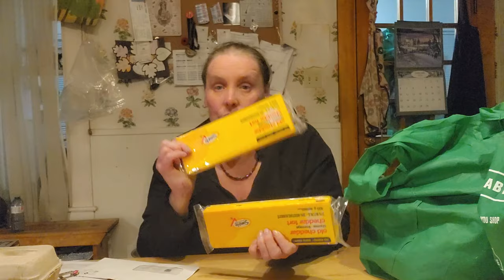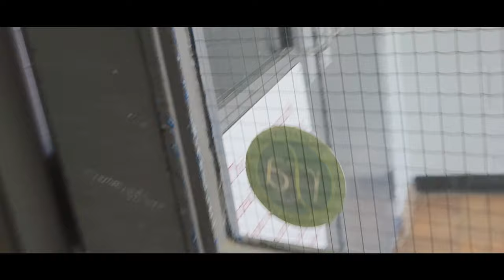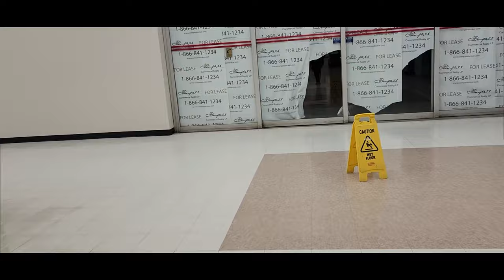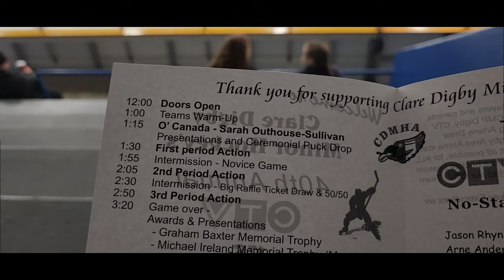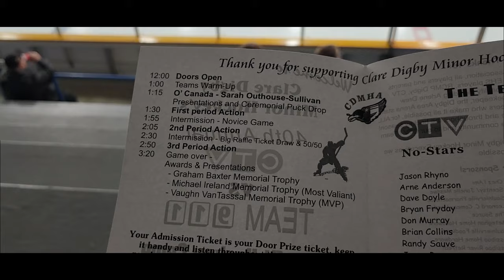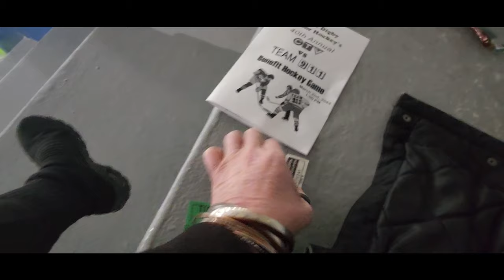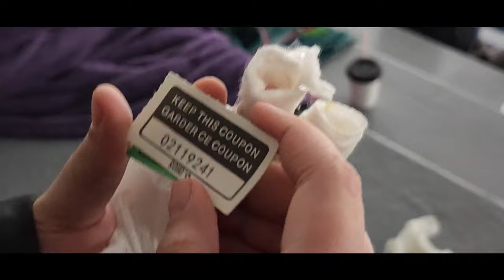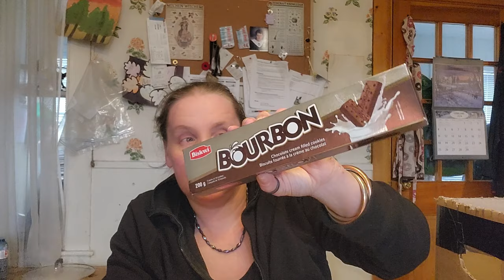Couple of Hauls, and 2024 CTV Hockey Game Day With Commentary!